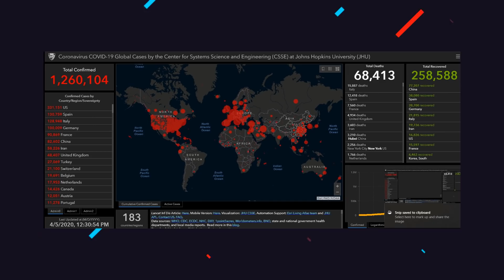PROMESA DEL BARCELONA A NEYMAR | ¿JAMES POR DE BRUYNE? | FICHAJES DEL MAN CITY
La promesa del Barcelona a Neymar | ¿James Rodriguez por De Bruyne? | 8 fichajes que quiere el Manchester City. Entérate de esto y mucho mas ¡AQUÍ!